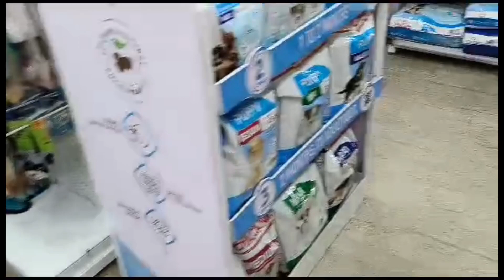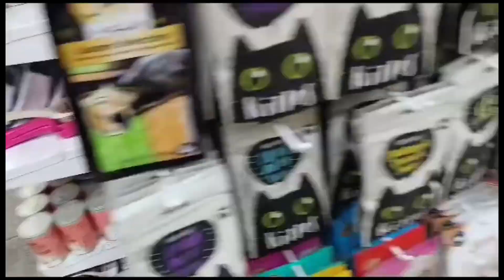Aaj hamare dogs ne ki khoob shopping 🛍️/golden retriever/Labrador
CHARMING CHARU. I am a vlogger and I share my life with all of you. I upload videos very often#dailylifevlogs @charmingcharu